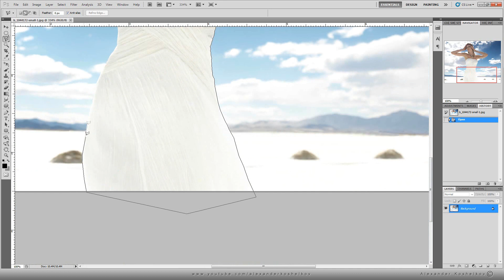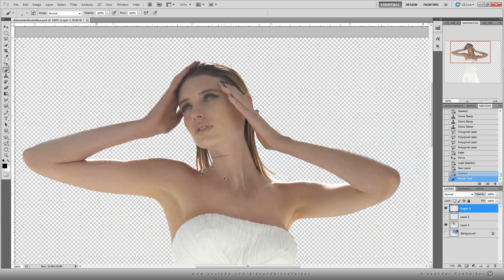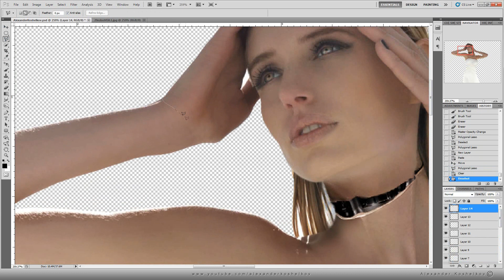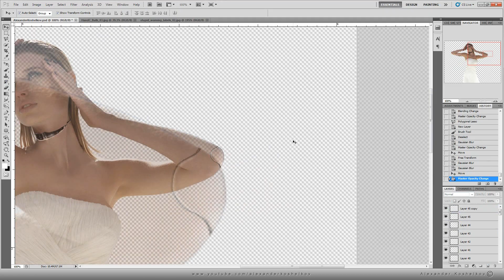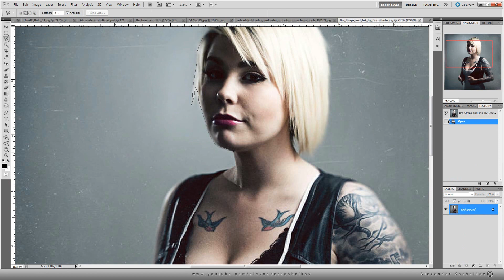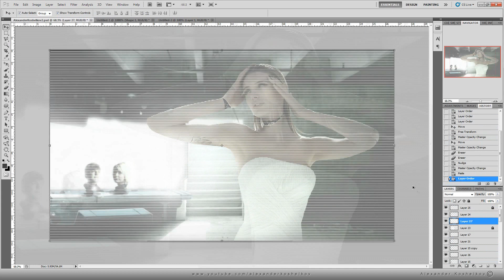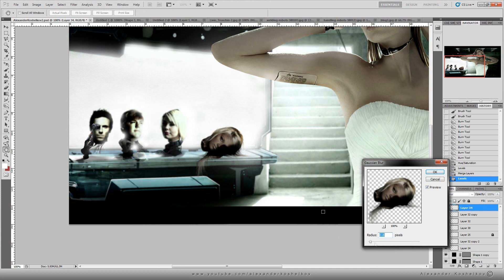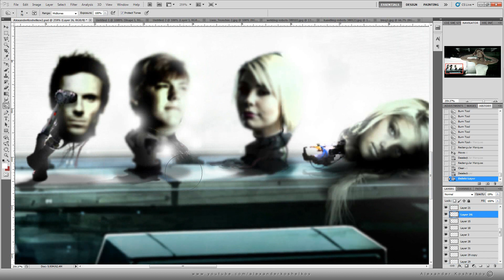Speed Art - Not human / Adobe Photoshop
She's not human... not entirely.
created in Adobe Photoshop CS 5 .

No tablet this time, just a mouse and keyboard.

by Alexander Koshelkov.